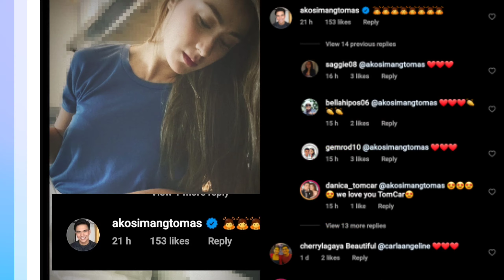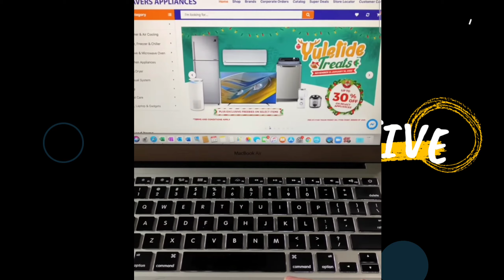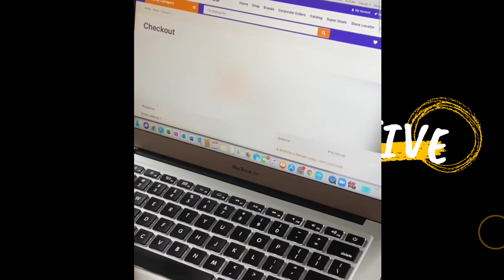CARLA NAMIMILI NA BA NG MGA GAMIT PARA SA DREAMHOUSE NILA NI TOM!?KOMENTO NI TOM NAGBIGAY NG SAYA!!